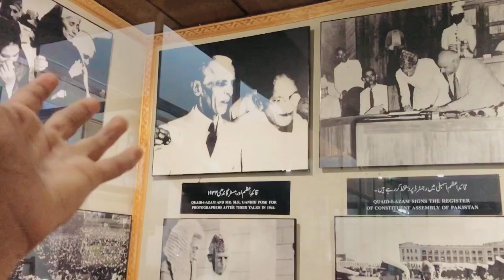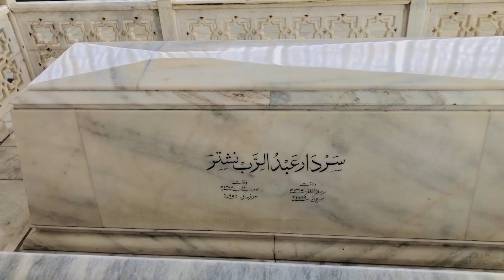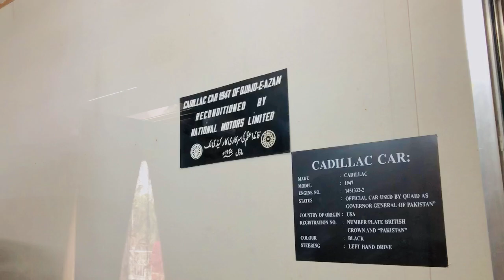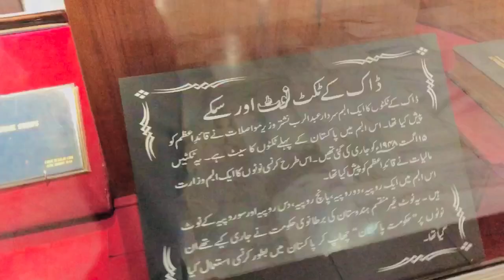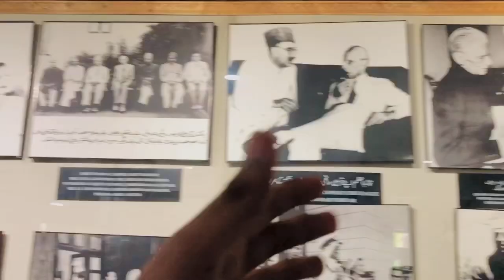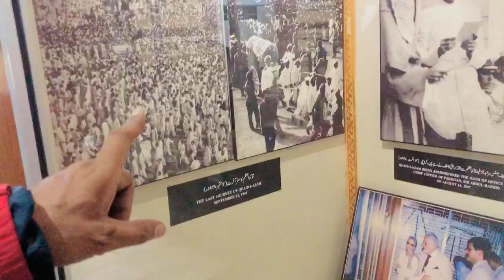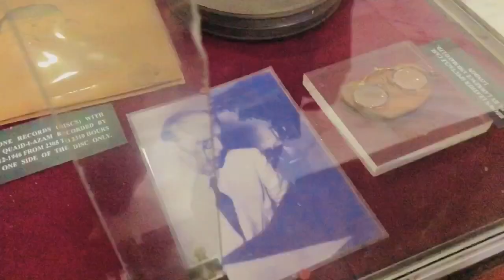Mazar-e-Quaid Full Tour😊| Museum of Mazar-e-Quaid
Daily vlogging life style hy simple...hope you guys like it.
Mazar-e-Quaid full tour Museum of Mazar-e-Quaid historical land mark of Pakistan karachi Quaid e Azam Muhammad Ali Jinnah
Part 1